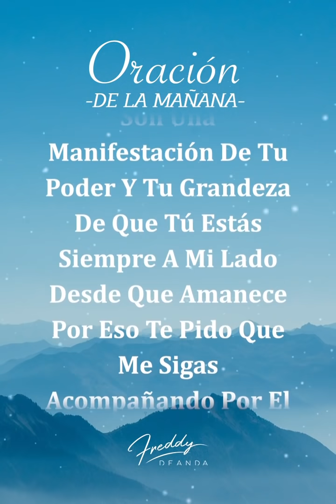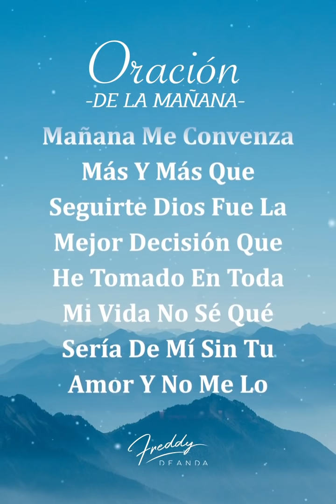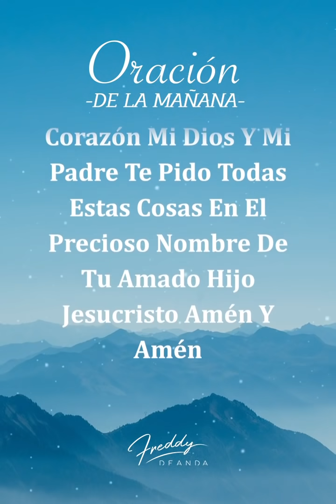🙏🏼 Oración de la mañana - Freddy DeAnda